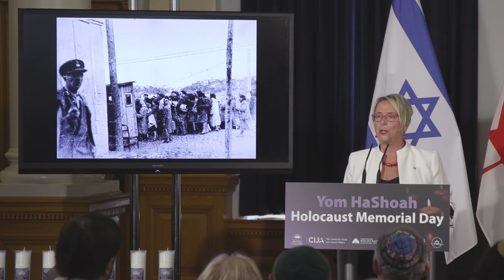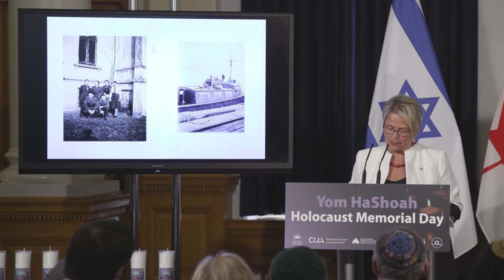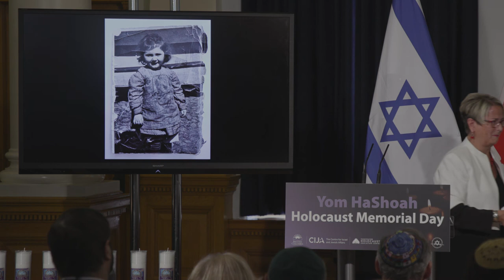Minister Judy Darcy - Yom Ha'Shoah Story (April 12, 2018)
A ceremony attended by over 40 holocaust survivors was held at the Parliament Buildings to honour Yom Ha'Shoah. The ceremony included the lighting of seven candles: six candles for the six million Jewish people who were murdered as part of the Holocaust, and the seventh to remember others who were targeted by the Nazis, including Roma people, people of diverse sexual and gender identities, and people with disabilities.